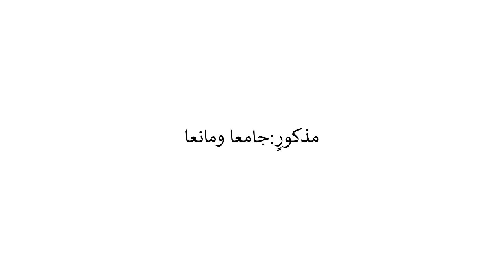شرح ملا جامی، سبق: 109/ مذكور/109:Sharha Mulla Jami Lesson